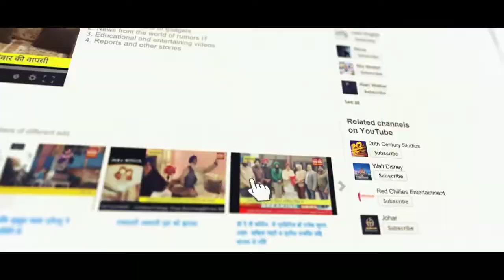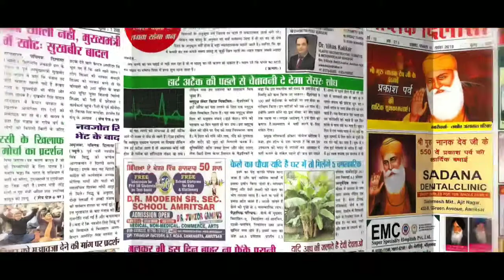मांग ना मानी तो 22 तारीख को करेंगे आंदोलन